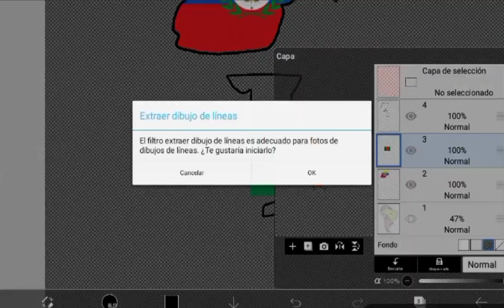speed art de la republica de bolivar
speedart pais espero que les guste el video